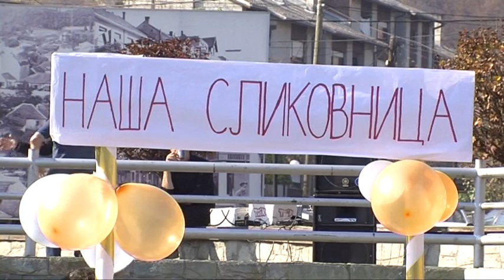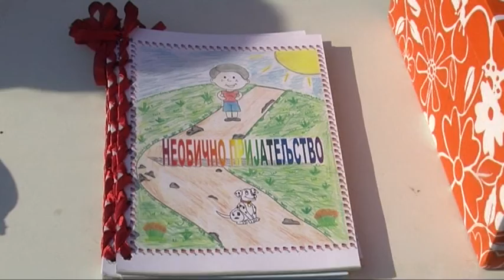RTV Vranje - Moj Han 03 - Nasa slikovnica 20 11 2018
Moj Han 03 - Nasa slikovnica